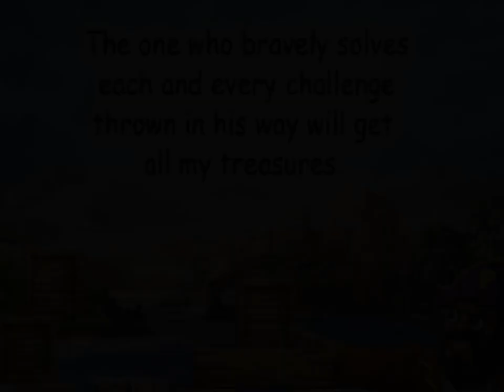Pirate Physics Game Trailer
Aye!!! mate! Captain Treasure Trove the famous and feared ruler of the seas. Has announced to give away his treasure to the best mate in his ranks. The one who solves all the obstacles set out by him and captures the golden treasure chest will be worthy of his wealth.